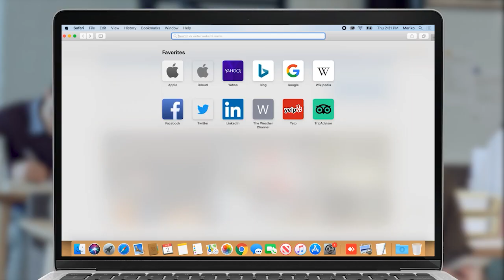Արցախցիները նստացույց են անում Հայաստանի կառավարության մոտ